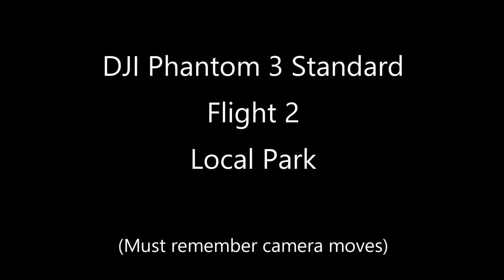DJI - Deep Lane Park Basingstoke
This isn't the greatest video, im using a Samsung Galaxy Tab 3 and waiting for a mount for it so i can see what I'm actually recording :-).
Was another practice session and the compass kept stopping it turns out there's an electrical substation behind where i was standing which was causing all sorts of interference.

However good lessons learnt on this flight, clean the camera BEFORE taking off and check the camera is pointing out not down when flying :-)